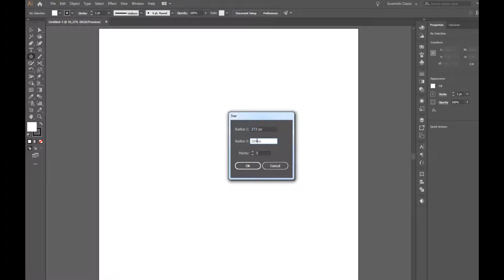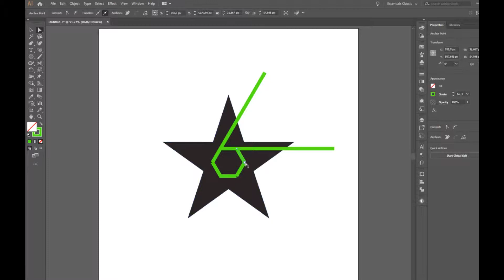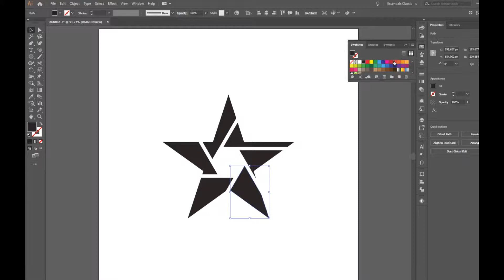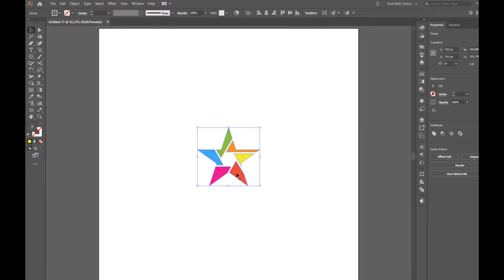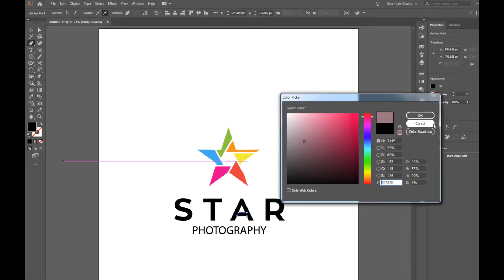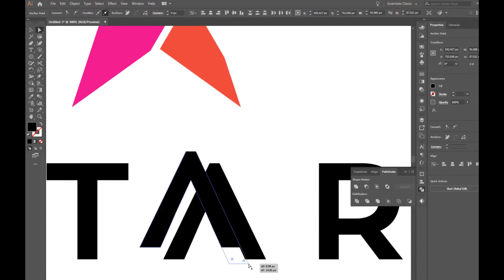Star Photography Logo Design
Hello,
welcome to my video. In Star Photography Logo Design I design a logo out of shapes suitable for a photography business.